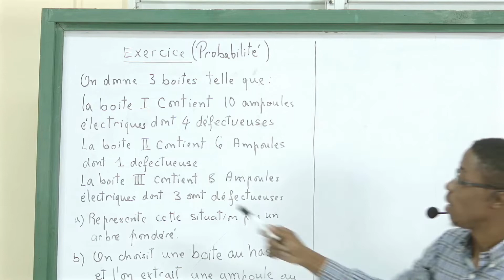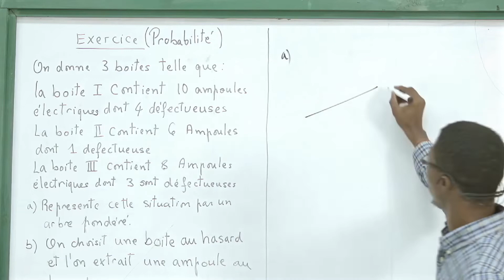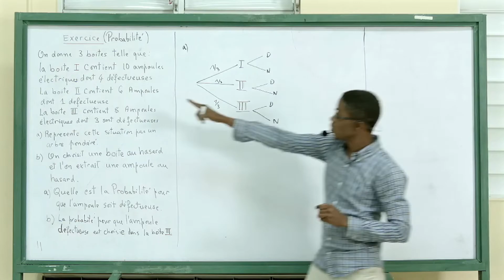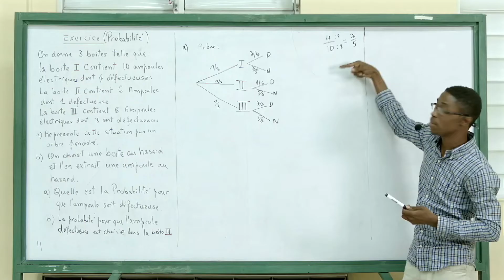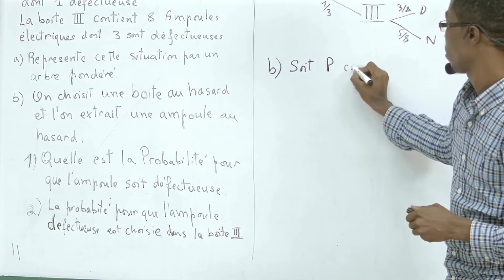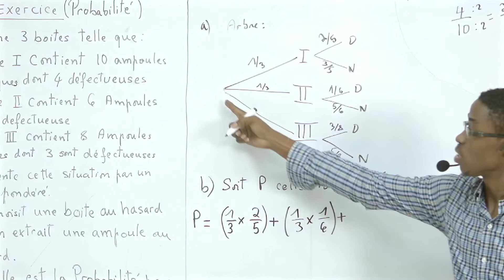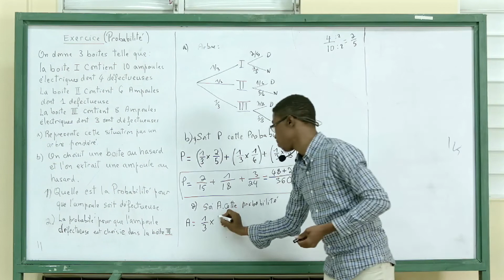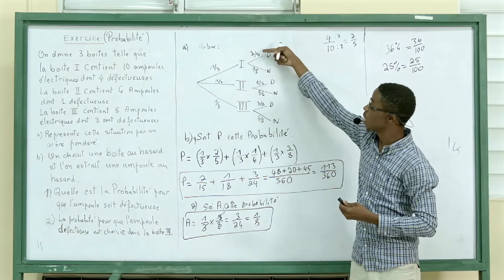9.- Math / Probabilité exercice 1